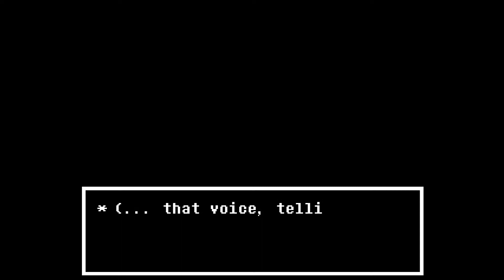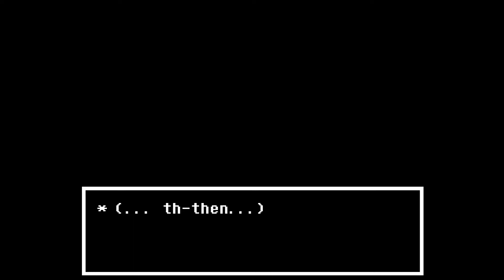SPAMTON NEO Makes a Deal in Deltarune Chapter 2 (Part 5)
Deltrarune has an alternate route. You know what they say... Curiosity froze the cat.

Timestamps:
0:00 - Weird Route
8:51 - Berdly Fight / Snowgrave
20:52 - Spamton Neo Genocide
36:17 - Spamton Quest
43:57 - Spamton Neo Pacifist

Undertale
Deltarune
Deltarune Chapter 2